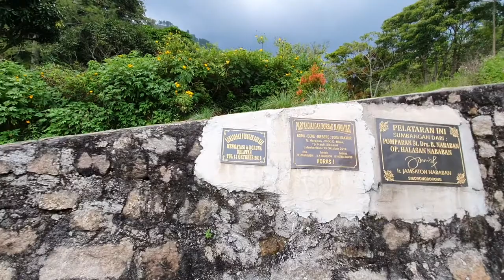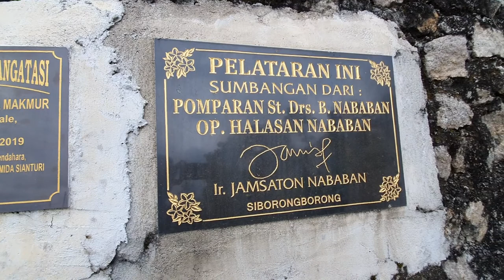Asal mula marga nababan menurut cerita rakyat.